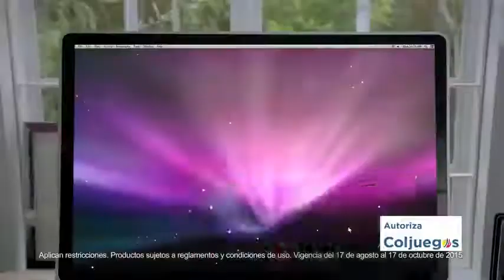Aunque se vista de rockero, Iván no olvida su pasión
Para Iván es imposible olvidar el tipo de música que lleva en la sangre, esto se ve reflejado en su retorno al género con una vestimenta bastante inusual.